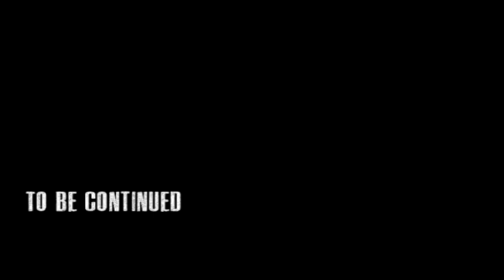Arma 2 Movie - Last Days On Earth (Part 1)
What would you do if you were the last survivor on Earth ...
Que feriez-vous si vous étiez le dernier survivant sur Terre ...

[Mods] :
The Undead Mod
Stalker Units